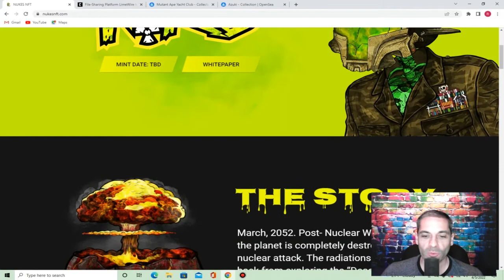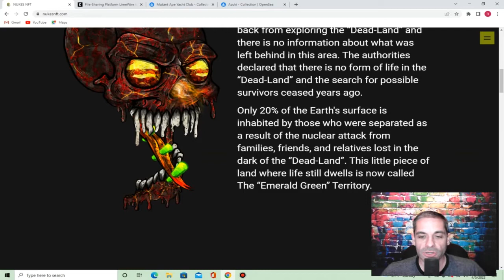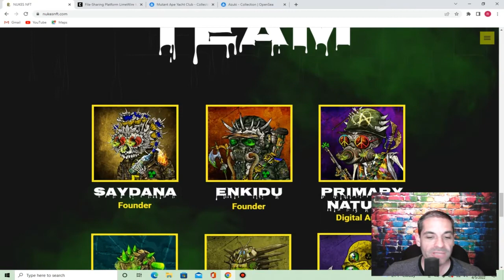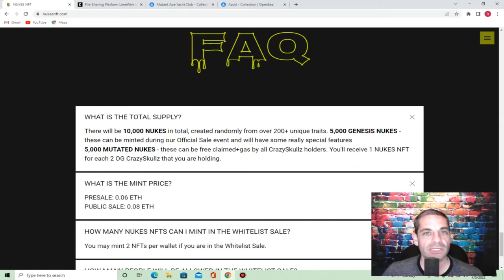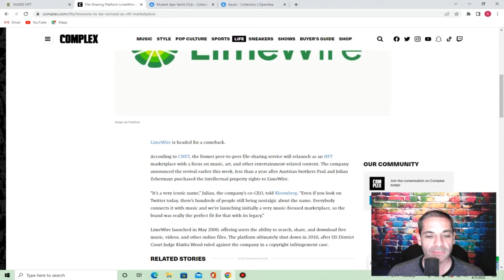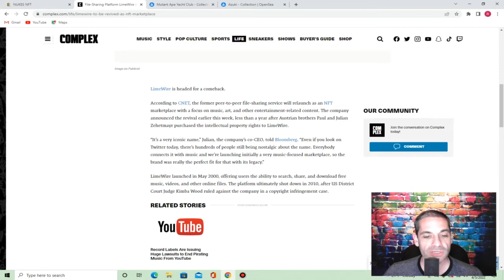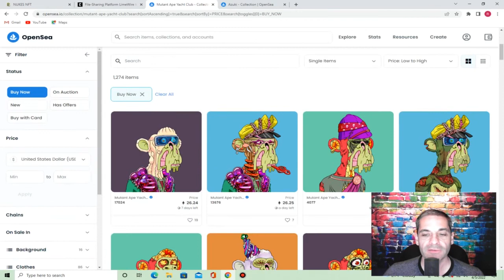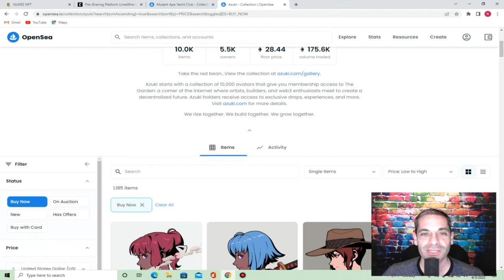NUKES NFT, Mutant Ape Yacht Club, Azuki and LimeWire is Returning but in NFT's.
Go check out the new NFT project Nukes!  An NFT Collection of 10,000 NUKES that embodies a strong manifesto against war and nuclear arming.  This team looks to be dedicated to the space and the art is fantastic in this collection.
Limewire looks to be making a comeback but this time in the NFT space.  According to CNET, the former peer-to-peer file-sharing service will relaunch as an NFT marketplace with a focus on music, art, and other entertainment-related content.
If you are looking for 2 exciting fast moving projects look no further then Mutant Ape Yacht Club and Azuki.  Both of these projects have a great community and have been rocketing over the past few weeks.